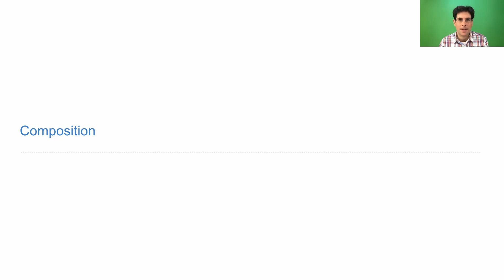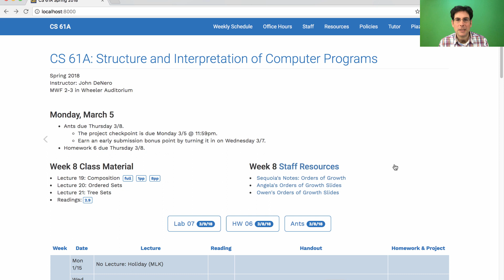61A Spring 2018 Lecture 19 Video 1